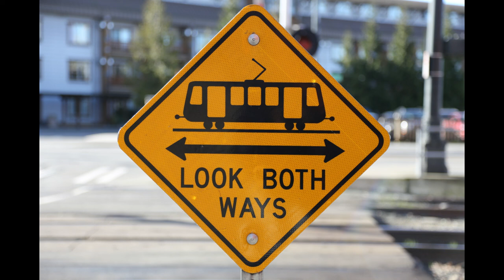Canon EOS 6D - Photos sample Loop 1080P ( testing )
Hi Guys